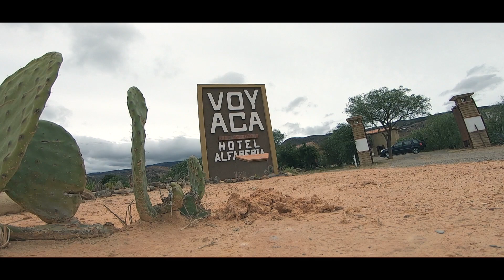Voyaca Hotel y Alfarería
Voyaca Hotel y Alfarería es un lugar único y diferente a cualquier otro en Sáchica, Villa de Leyva y alrededores. Los anfitriones son miembros de una tradicional familia de alfareros boyacenses, reconocidos por la producción artesanal de tejas y objetos de barro.